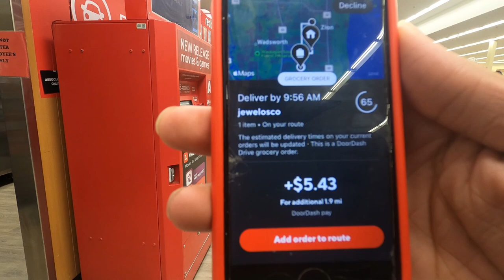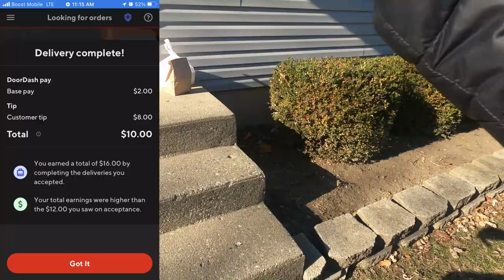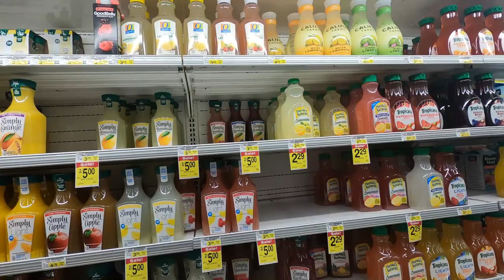I DO NOT Recommend This!! My Last Order Was A HUGE Waste Of My Time!